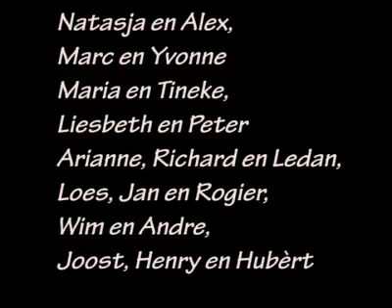Fidit Wintersport 2008 02